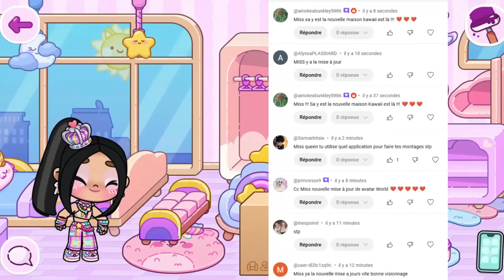WOW ENFIN LA NOUVELLE MAISON KAWAII SUR AVATAR WORLD ! MISS QUEEN 👑